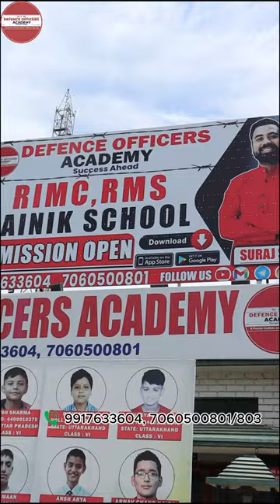Top machine guns used by Indian Army I